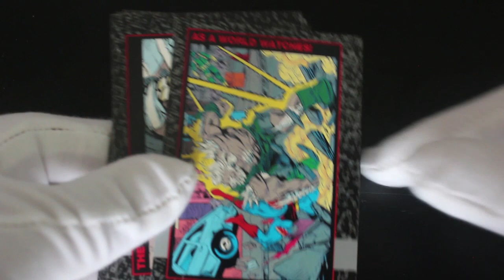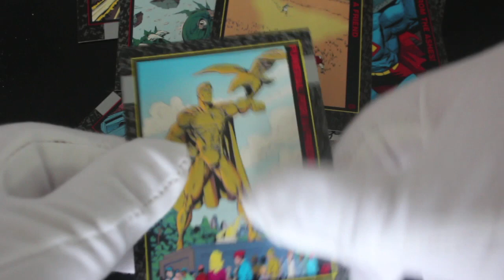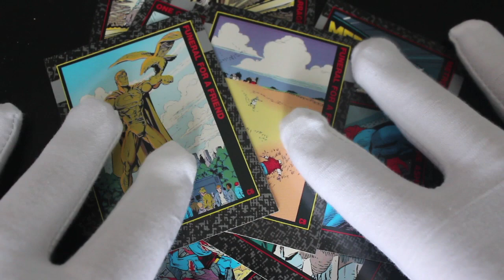Trading Card Tony #475 - Doomsday The Death of Superman - Pack Opening!